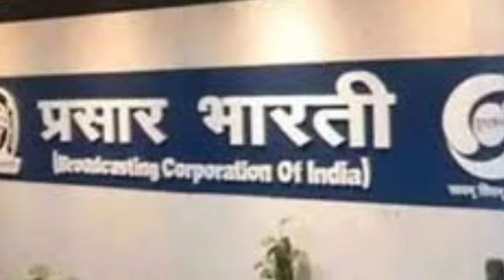Good News Dd Free Dish.... || Add New Channel Update ||new channel add on DD free dish...